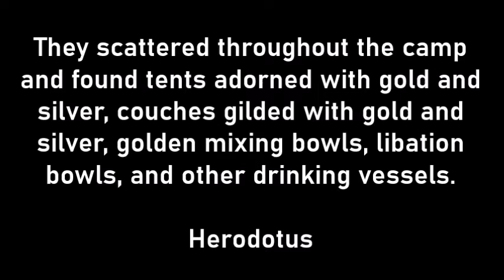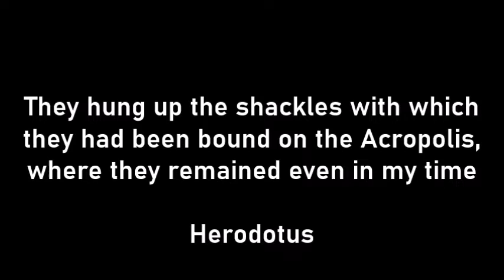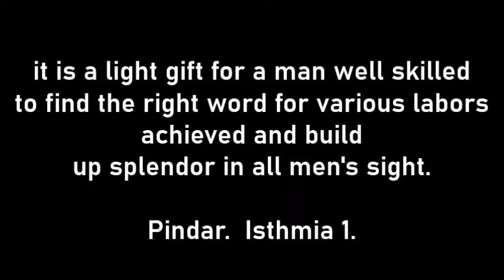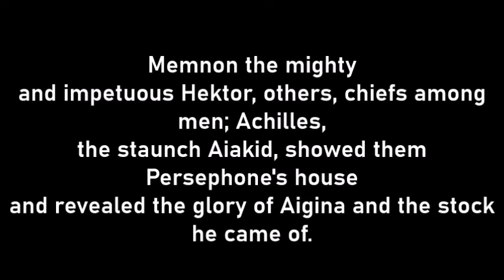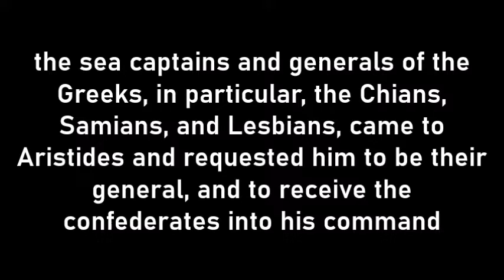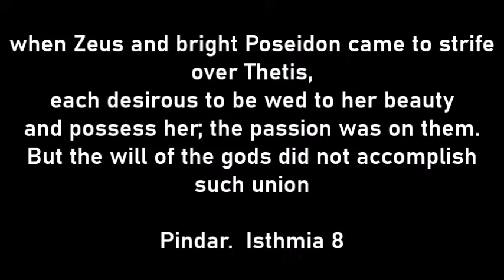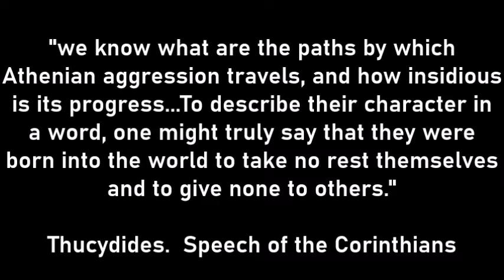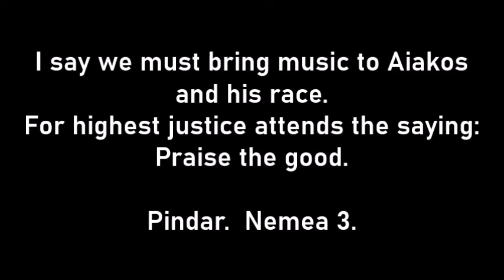Pindar's Isthmia 8 and the Persian Aftermath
A discussion of Pindar's odes in the historical context of Athenian supremacy.